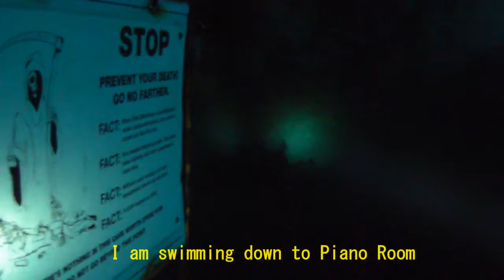2 Sons 2 Fathers and the Piano Room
From cave entry to Piano Room and back to surface in A Vortex Spring Florida.
Camera Sanyo HD 1010
REmixed Moon Light sonata, Beethoven